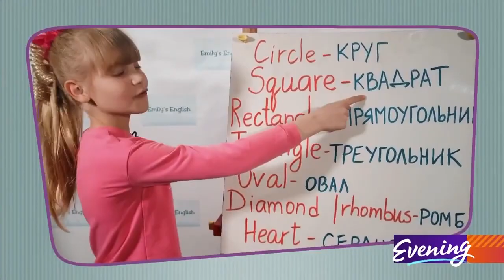Emily`s English on the King5 TV channel evening show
Emily was invited to be on the King5 evening show! Emily is the star of "Emily's English."